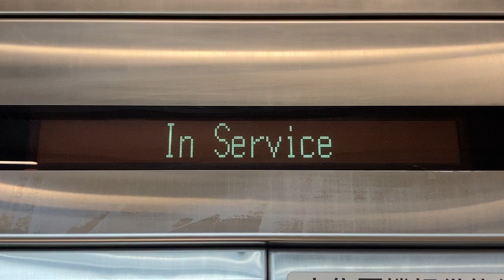台灣高鐵(台湾高鉄) 自動售票機(自動券売機) 顯示器(表示器) 臺北站(台北駅)